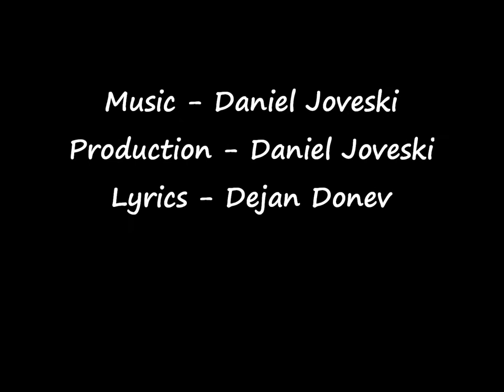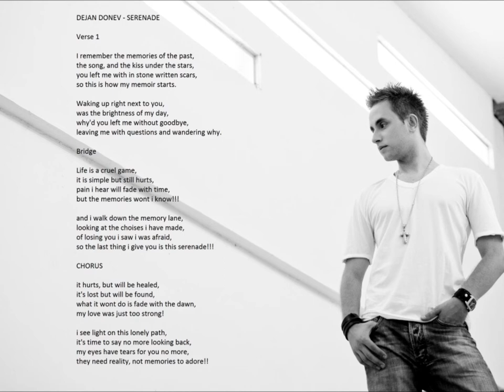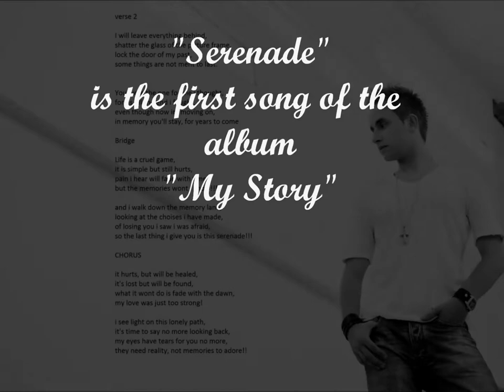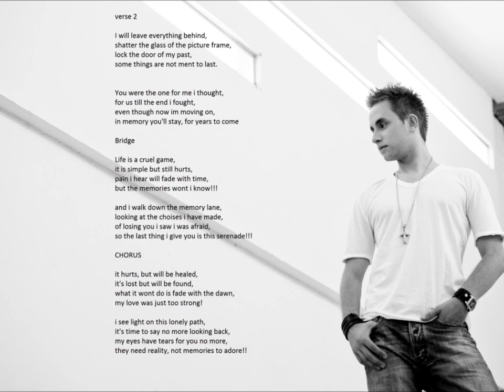Dejan Donev - Serenade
First song of the english album "My Story"

Verse 1

I remember the memories of the past,
the song, and the kiss under the stars,
you left me with in stone written scars,
so this is how my memoir starts.

Waking up right next to you,
was the brightness of my day,
why'd you left me without goodbye,
leaving me with questions and wandering why.

BRIDGE

Life is a cruel game,
it is simple but hurts,
pain i hear will fade with time,
but the memories wont i know!!!

and i walk down the memory lane,
looking at the choises i have made,
of losing you i was afraid,
so the last thing i give you is this serenade!!!

CHORUS

it hurts, but will be healed,
it's lost but will be found,
what it wont do is fade with the dawn,
my love was just too strong!

i see light on this lonely path,
it's time to say no more looking back,
my eyes have tears for you no more,
they need reality, not memories to adore!!

verse 2

I will leave everything behind,
shatter the glass of the picture frame,
lock the door of my past,
some things are not ment to last.

You were the one for me i thought,
for us till the end i fought,
even though now im moving on,
in memory you'll stay, for years to come

BRIDGE
CHORUS